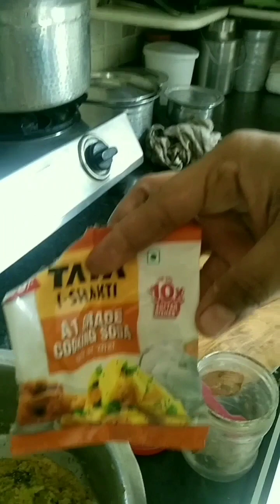Chane daal ki kadhi | चना दाल कढ़ी | how to make kadhi # Bibben ji ki rasoi # you tube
# chana daal ki bhaji
# chana daal ki recipe
# chana daal ki kadhi kaise banti hai
# chana daal ki kadhi banane ka tarika bataen
अगर ऐसे बनाएंगे चने की दाल की कड़ी स्वादिष्ट बनेगी
पकोड़ा रेसिपी
# दही पकोड़ा रेसिपी
पकोड़े की कढ़ी